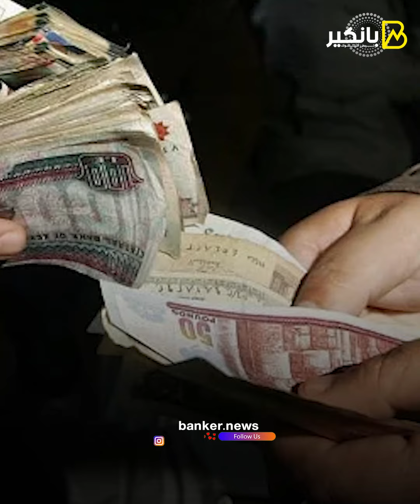هتزود المرتبات ولا هتمد برامج الحماية.. الحكومة هتعمل إيه بعد رسالة السيسي